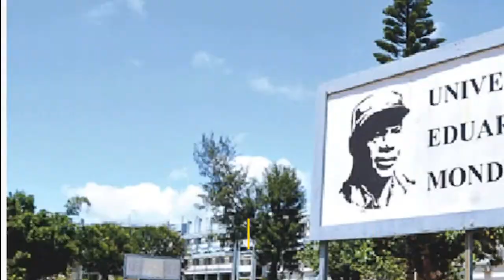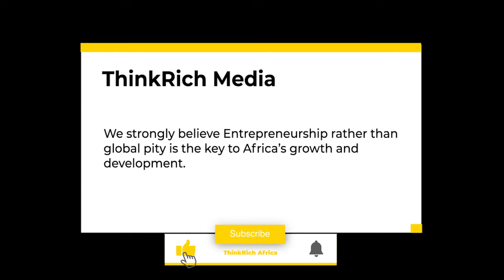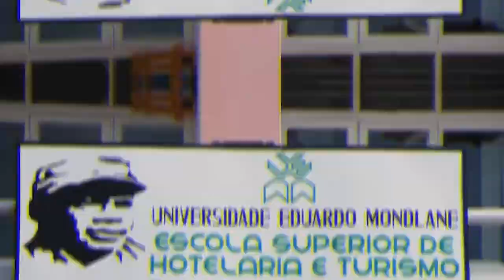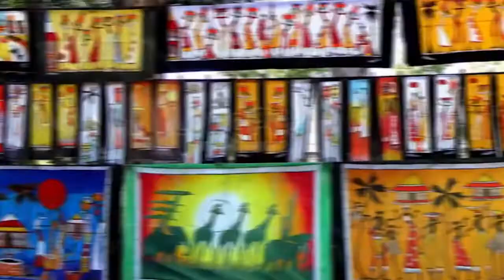VISIT BEAUTIFUL MAPUTO, CAPITAL OF MOZAMBIQUE | PRESENTED BY JOHN MacARTHUR WORLD TRAVEL CHANNELᴴᴰ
THINKRICH AFRICA

Maputo, the capital of East Africa’s Mozambique, is an Indian Ocean port with preserved Portuguese colonial architecture. Many turn-of-the-century buildings are in the downtown jacaranda-lined Baixa neighborhood. The bronze-domed CFM Maputo Railway Station, for example, was completed in 1916. The Baixa also has an expansive Municipal Market. The neoclassical City Hall is in the nearby Praça da Independência square.